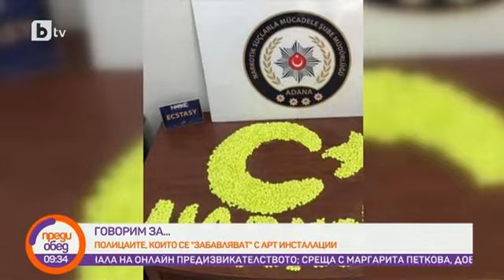Преди обед: Говорим за ... полицаите, които се "забавляват" с арт инсталации